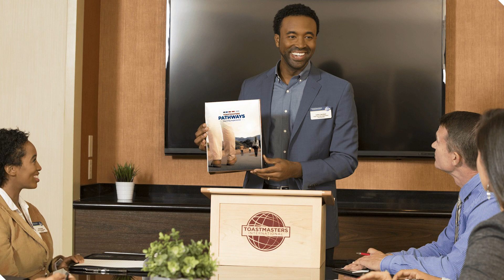New Pathways Learning Experience “A Breath of Fresh Air”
Watch members share their experiences with Pathways – Toastmasters’ new education program. Available online and in printed materials, it offers flexibility and dynamic projects that teach real-world, transferable skills.